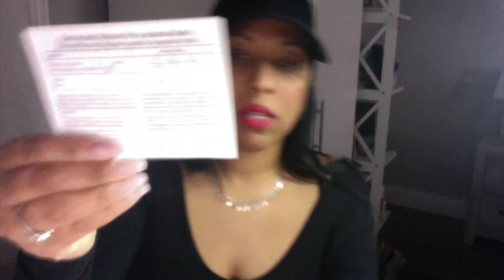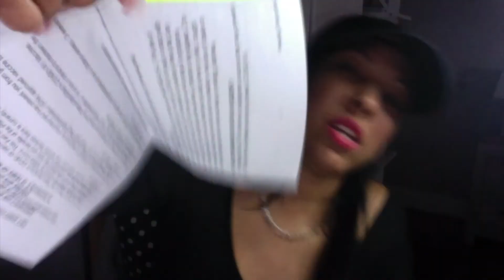How I felt after receiving the Covid Vaccine dose 1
Hi guys just wanted to share my experience with receiving the covid vaccine. Remember always to ask your doctor for the best medical advise and if you should receive the vaccine. My doctor had recommended that I personally go for it.  So I went for it.

Have a blessed day and stay safe!